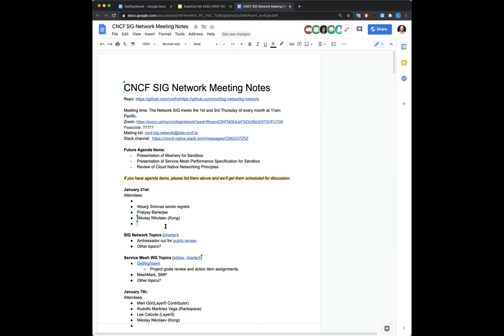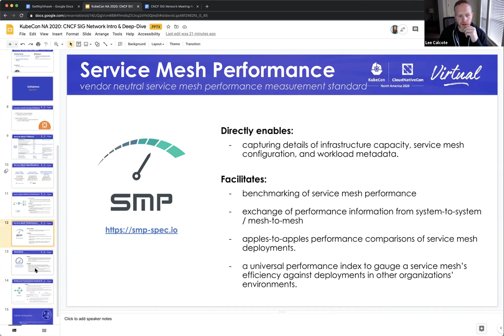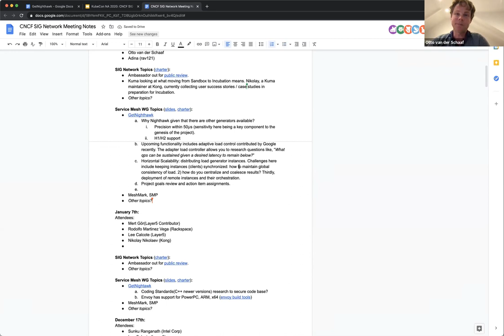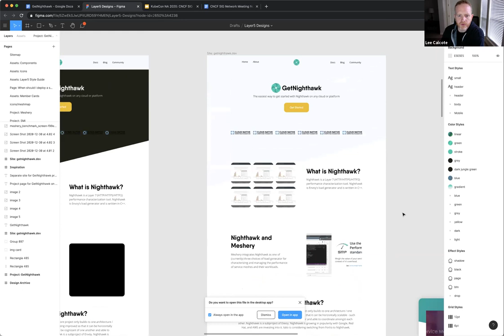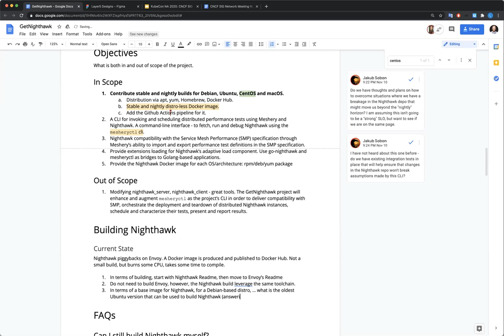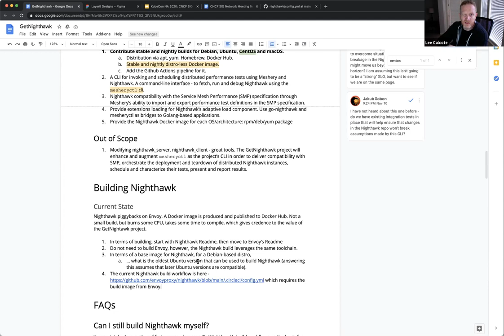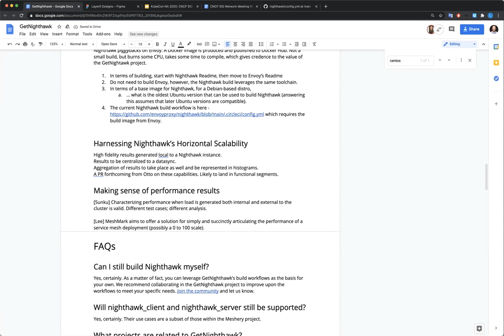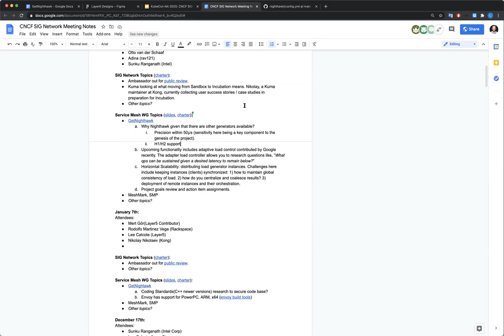CNCF SIG Network 2021-01-21